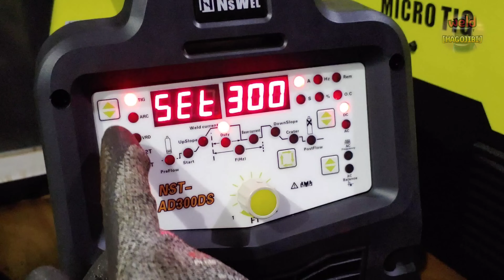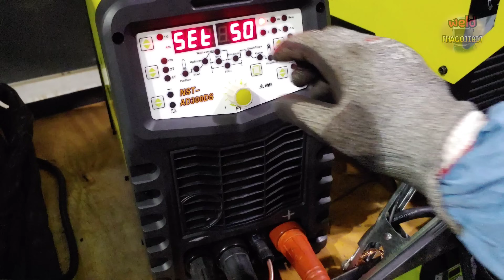Electric welding polarity! It's not easy to hear about this from professional welders!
Hello everyone.
Electric welding, arc welding, stick welding, etc.
They all mean the same thing.
There is a difference between DC positive polarity and DC reverse polarity when performing electric welding.
It's not a big difference, but if you know the characteristics of these, you can apply them in another direction.
Today we will show you the difference.
And later, I will introduce how this is applied to actual welding work.

DCSP (Direct Current Straight Polarity)
DCEN (Direct Current Electrode Negative)
DCRP (Direct Current Reverse Polarity)
DCEP (Direct Current Electrode Polarity)